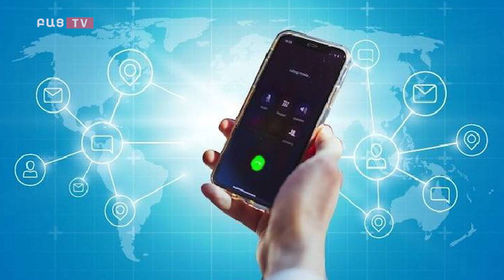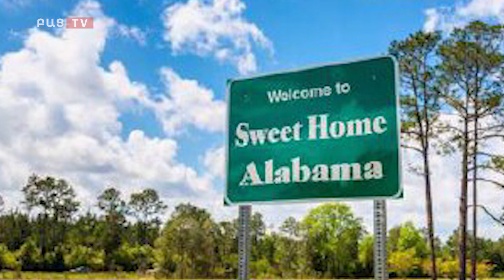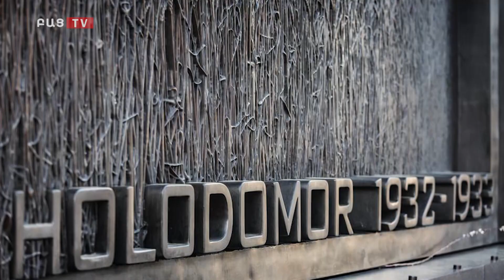Փոխհրաձգության հետևանքով ոստիկան է զոհվել. Միջազգային լուրեր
Մոսկվայի մարզի Բալաշիխա քաղաքում 14 տարեկան աղջիկը, մոր հետ վիճաբանությունից հետո, պատվիրել է նրա սպանությունը՝ 350 000 ռուբլու դիմաց։

Էկվադորի կենտրոնական մասում գտնվող Ալաուսի քաղաքում սողանքից հետո անհետ կորածների թիվը հասել է 71-ի։